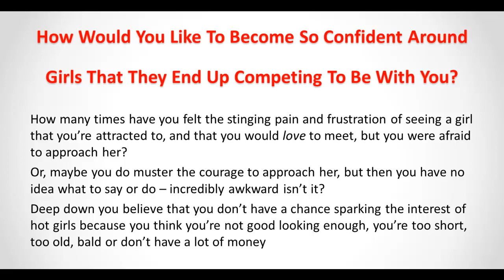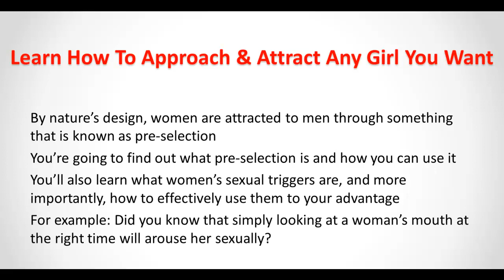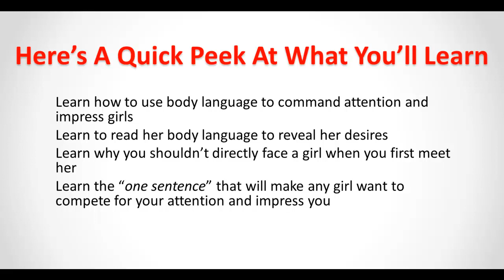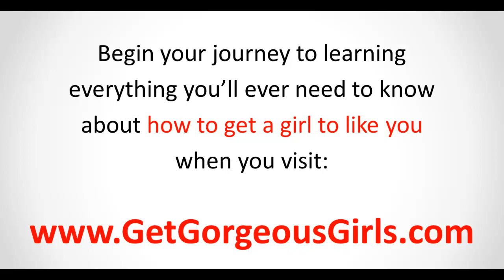How To Get A Girl To Like You - Make A Girl Want You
- No matter if you are rich or poor, fit or fat; there is a good chance you want to get a girl to like you. While these roadblocks can become so intense you don't think you can mentally get past them, the truth of the matter is that there are some proven techniques in place that can help you get any girl out there to like you.

In fact, there are a few simple step by step instructions out there that will show you how to get a girl to like you, without having to jump through endless hoops to get her attention. This will not only have these women take notice of you, but it will also show you how to break through her many walls.

For example, most men don't realize that a woman's body language can be a tell all of what she is feeling. If you understand how to read her actions, you will have a chance to progress farther, faster without too much effort on your part.

Another thing to look at as you learn how to get a girl to like you, will be to understand the things you can do to drive her wild. This can range from saying certain things that will spark some interest in her, to looking at her mouth when she talks. Any guy can do these things and when done properly, you are going to have her melting in your hands and wanting to get to know you more.

The key here is going to be to speak to her emotions and have her interested in getting to know more about you. When her emotions are up, you will have a better chance of passing the three main tests she is going to mentally put you through and that will help you to move forward and potentially connecting with her on a deeper level.

Take the time to look over the following items that are going to help you learn how to get a girl to like you. Once you have her devoted interest, you will then need to look into the other tools out there that are going to help her stay interested in you after you have peaked her interest in the initial meeting.

to learn much more about how to make a girl want you.